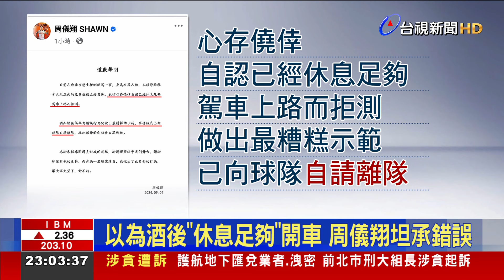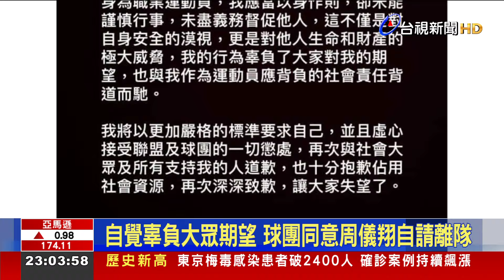球星周儀翔酒駕又拒酒測 領航猿終止合約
又發生球星酒駕上路遭逮! 上個月26號凌晨，警方在忠孝東路發現一輛白色自小客車駕駛，違規使用手機，警員上前盤查，結果車窗搖下飄出濃濃酒氣，而開車的人，竟是職籃球員周儀翔，同車友人還有同是職籃球員的呂政儒，而周儀翔拒絕酒測，遭警方開出18萬元罰單並吊扣牌照，對此，其所屬球團「PLG聯盟桃園璞園領航猿」表示，周儀翔因自覺辜負大眾期望，提出自請離隊要求，經球團同意，即日起與周儀翔終止合約。